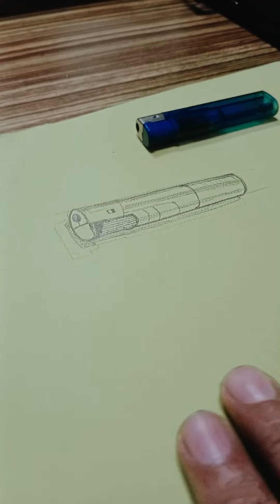How to Draw a Realistic Lighter | 3d Art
Hi,
I am Asghar Shaa. Here you will learn things like drawings, calligraphy, sketching, figure sketching and artworks without cost. We need your interest and time, everything is free of cost here.

You can ask anything realted to artworks and drawings 24/7
Please concern here.